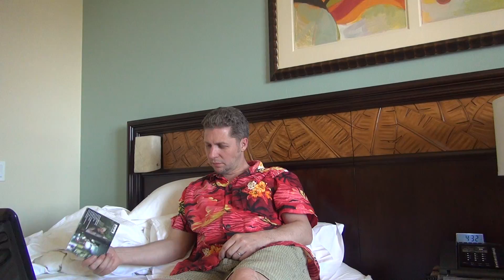Tim Janakos's 3rd time on Andrew Aloha's Blog Talk Radio Show Part 2 of 4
This time Tim was on the Golden Age Music Show, Talking about one of his latest CDs "The Beginning Is Here."  Tim is already working on his next CD which will hopefully be out by the end of 2016